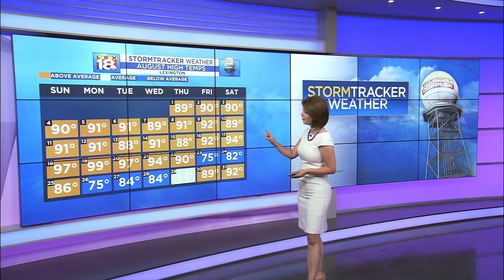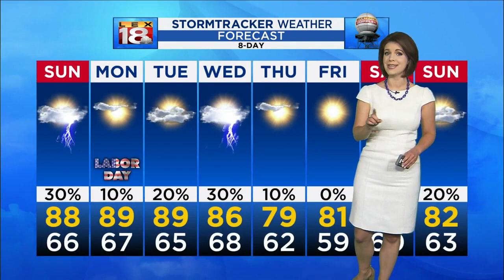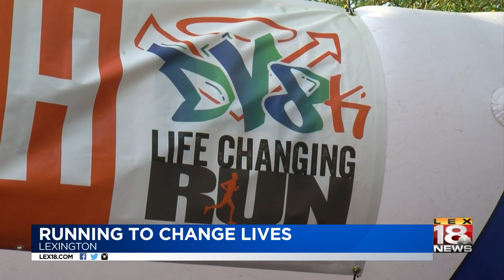Vigil held for missing Pulaski County mother